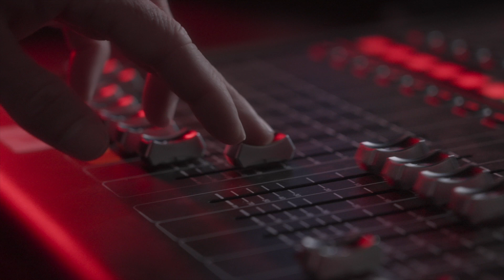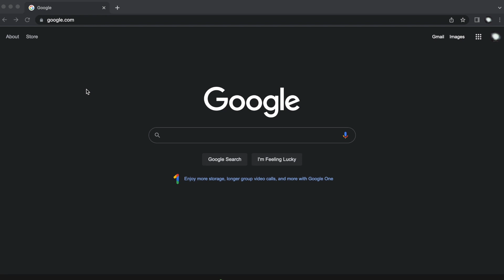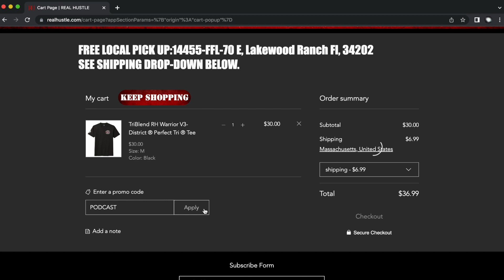#39 Jason Bearden - Manatee County Commissioner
Jason Bearden is an accomplished entrepreneur, National non-profit leader, speaker and Iraqi combat veteran. He served in the United States Marine Corps for over eight years and completed his service as a Marine Corps Scout Sniper Team Leader and Staff Sergeant (E-6). Jason also holds an Executive MBA from the University of South Florida.

Jason’s father is a thirty year career Marine and his mother is an immigrant. Because of his parents’ experiences and Jason’s upbringing, he developed a profound appreciation for America, an unwavering belief in our founding principles and a dedication to serve that kindled in him. After leaving active duty, Jason started his family and found his permanent home in Florida where he has launched several successful businesses and collaborated with key individuals to start and foster a National Christian business organization.

Jason and his wife, Katie, are the proud parents of two children. Together, they serve their community with Jason holding the title of National Vice President and Local President of the Full Gospel Business Gatekeepers Organization and Katie holding an Advisory position at Carenet Manasota.

Jason’s reach in Manatee county has rapidly grown alongside his and others’ belief in putting God first and following the foundations our fore fathers established at the onset of our beautiful nation; he has the same concerns that any parent, father or business owner would have about the quality of our schools, our quality of life, and ensuring that our children and grandchildren enjoy the same freedoms we do in this country we love. Jason believes the challenges we face today are not hard, but they do require leadership. He believes that making change requires taking responsibility when the responsibility is yours and anticipating a problem before it becomes a calamity. In the Marines these truths became his moral code and they’re what he lives by, today. He’ll use these engrained truths to protect Manatee County because he’s dedicated to doing what’s RIGHT, not what’s easy. It’s the kind of Marine he was. It’s the kind of Commissioner he’ll be.